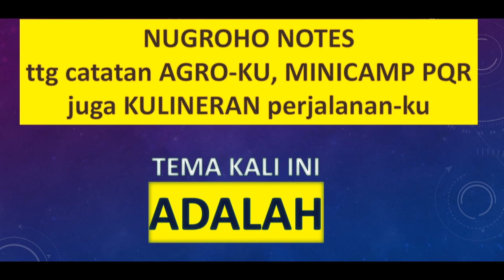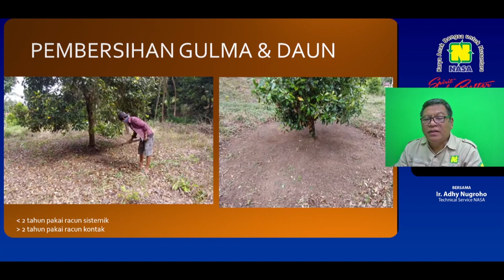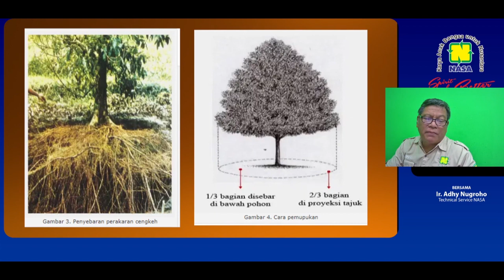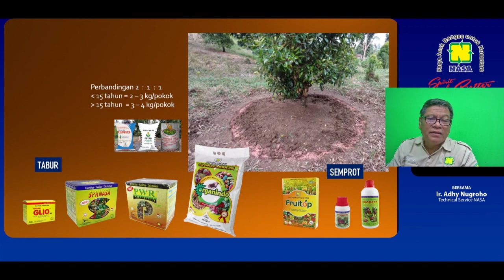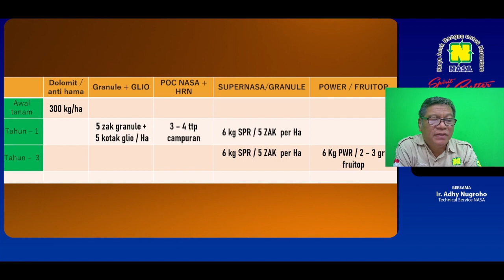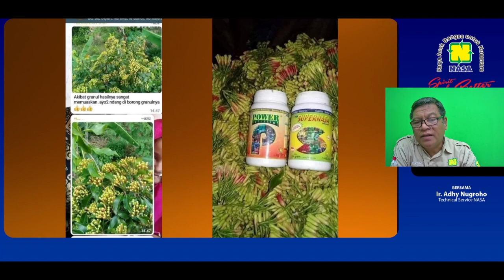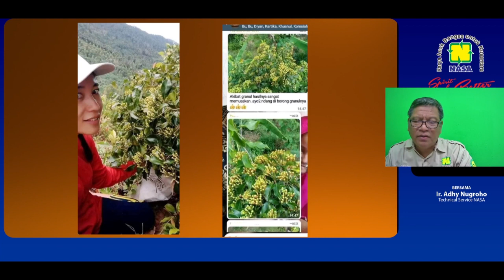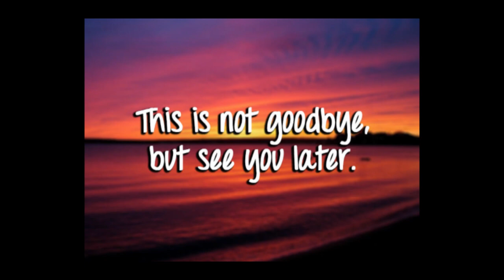Tips Cengkeh berbuah banyak dan berkualitas, beserta kesaksian nya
Cengkeh banyak dicari masyarakat, selain untuk industri rokok ternyata juga untuk masakan dan makanan

Cengkeh banyak ditanam di Indonesi untuk tambahan penghasilan

Disini diceritakan pemupukan yang efektif juga produk nya